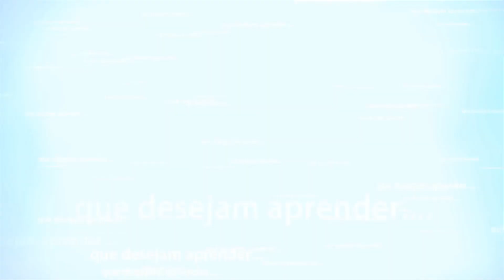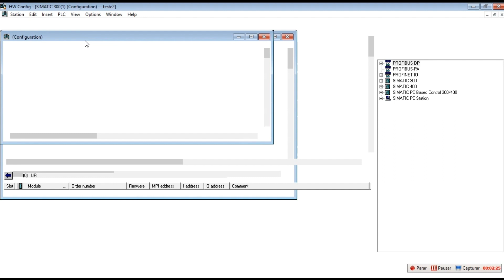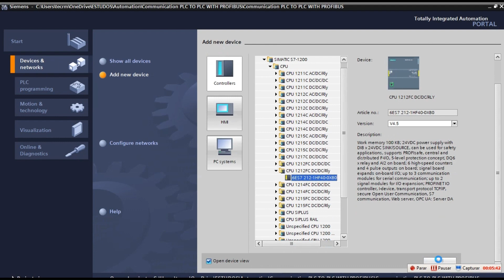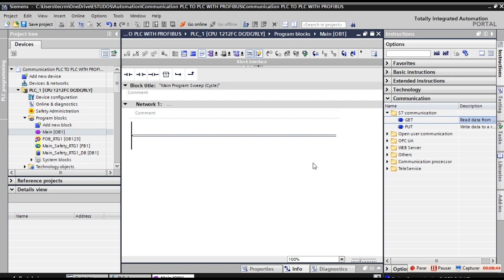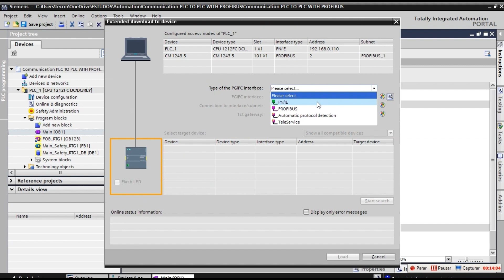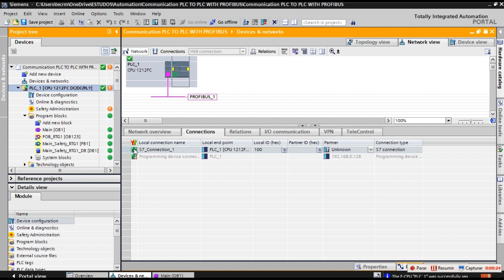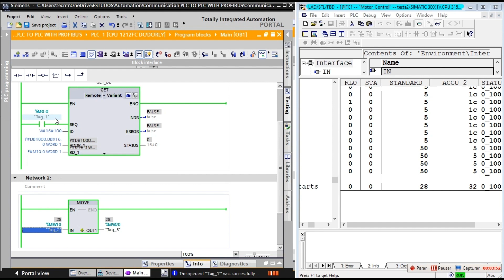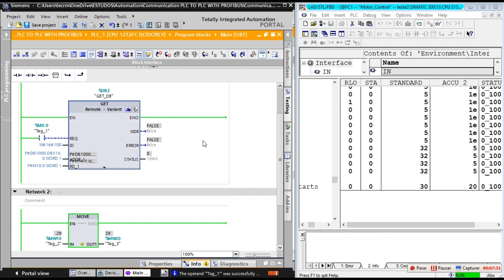Comunicação PROFIBUS CLP para CLP MASTER TO MASTER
Neste vídeo esclarecedor, mergulhe no mundo da comunicação PROFIBUS entre Controladores Lógicos Programáveis (CLPs) no modo Master to Master. Se você está interessado em automação industrial, esse é um tema essencial a ser compreendido.

Aprenda os conceitos fundamentais da comunicação PROFIBUS e como configurar dois CLPs para operar em modo Master to Master. Este vídeo oferece uma visão detalhada dos seguintes tópicos:

✅ Explicação do modo Master to Master e suas aplicações.
✅ Configuração e parametrização dos CLPs.
✅ Troca de dados entre os CLPs.
✅ Solução de problemas comuns e dicas para um desempenho confiável.
Seja você um engenheiro, técnico ou entusiasta da automação, este vídeo fornecerá insights valiosos e orientações práticas para implementar a comunicação PROFIBUS CLP Master to Master em seus projetos industriais.

Prepare-se para aprimorar suas habilidades em comunicação PROFIBUS e otimizar o desempenho de seus sistemas de automação. Assista agora e comece a dominar a comunicação entre CLPs Master to Master.

🌐 Instagram 👉@tecrmb
🌐 Twitter 👉@tecrmb